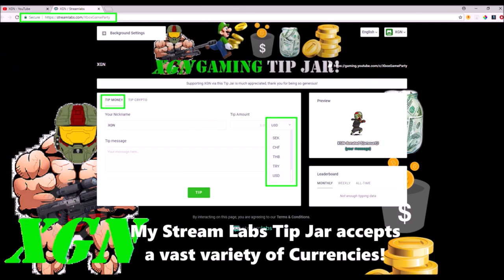Gears of War 4 Explosive Headshot Horde Sniper skill card! MAX level 6 upgrade and gameplay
Gears of War 4 Explosive Headshot Horde Sniper skill card, MAX level 6 upgrade and gameplay. GoW4 Horde Explosive Headshot Sniper card upgrade to the Max level 6. Stacking with Called Shot and Magic Bullet, let’s see some exploding headshots!